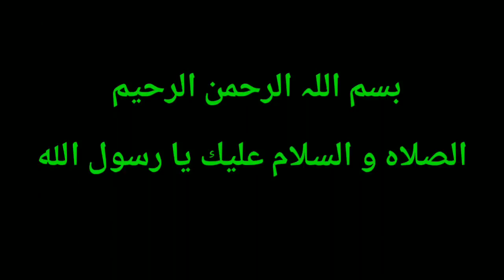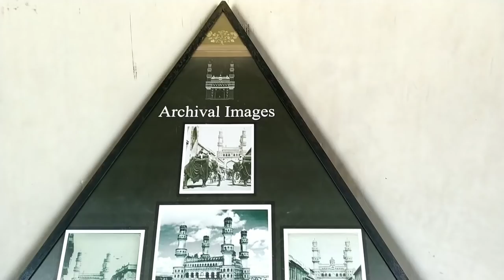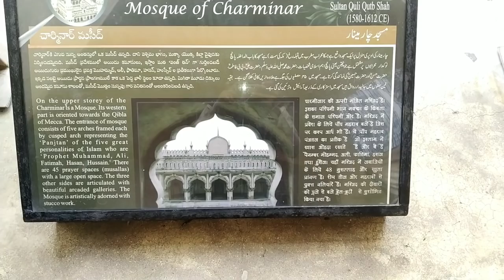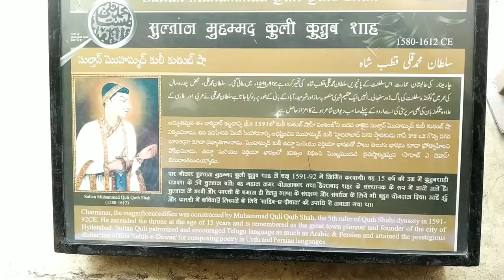CHAR MINAR | HAYDERABAD PART-04 R#ABDUL AZEEM QADRI